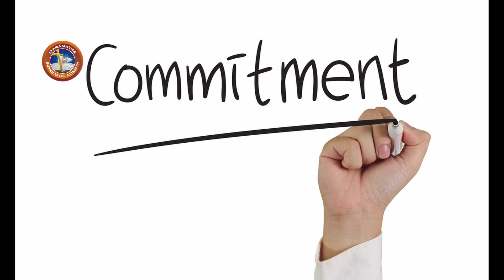ಸವಿ ನುಡಿ Good Words 2 Commitment